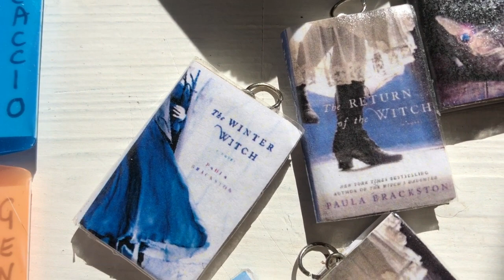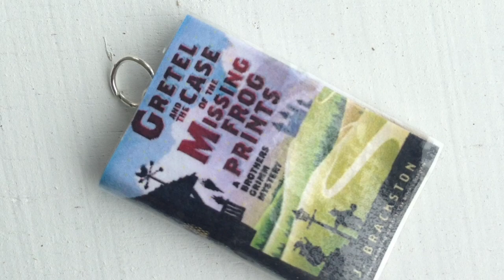Paula Brackston: book charm giveaway!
UPDATE! THE DRAW HAS NOW BEEN DONE (16TH AUG 2018)

Little  bookish mementos up for grabs!

Comment and subscribe for a chance to win one of the cute book charms, featuring The Winter Witch, The Midnight Witch, The Return of the Witch, and Gretel and the Case of the Missing Frog Prints.

Which is your favourite witch? Are you a Tegan fan, or do you identify more with Morgana, perhaps?